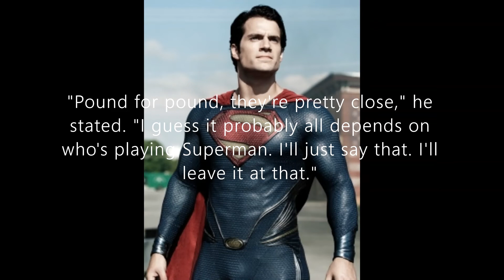I've got you covered as I talk the Man of Steel, Superman, maybe coming to the Silver Screen.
New Videos Post:
Tuesday
Wednesday

I skip quite a bit. Check out the issue(s) to get the whole story. Until then, Venture Onward.